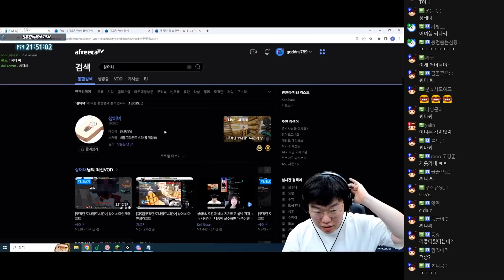겐지 마스터에게 마인크래프트 전쟁 맛 보여주기 ㅋㅋㅋ [23.08.31 #3] 마인크래프트 로나서버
00:00 파편 파밍
14:30 학살 보스 레이드 경험
47:55 무적단 해체
59:19 롤 멸망전
1:06:27 룬 보스 레이드